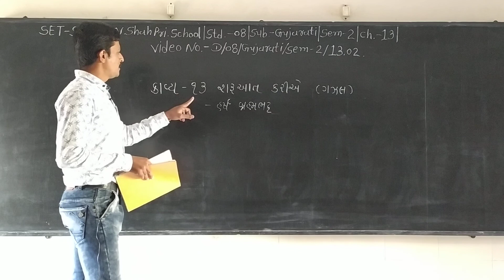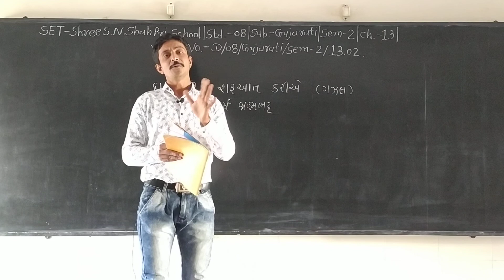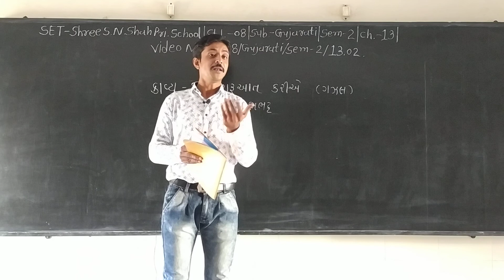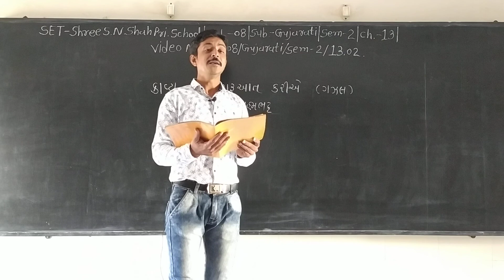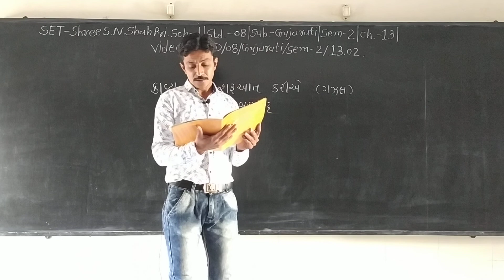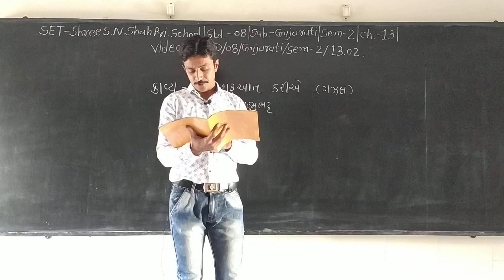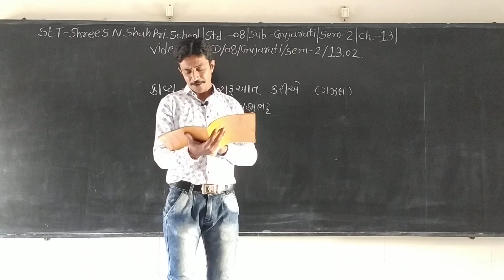SET - D/08/GUJ/SEM2/13.02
SET - SHREE S.N. SHAH PRI. SCHOOL - STD. - 08 - SUBJECT - GUJARATI  -  SEM2- CHAPTER - 13.02